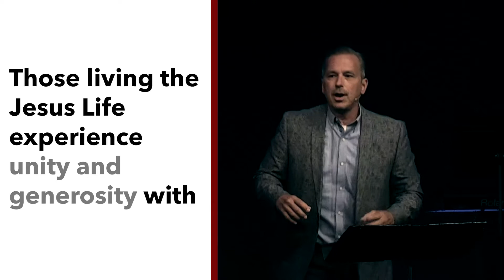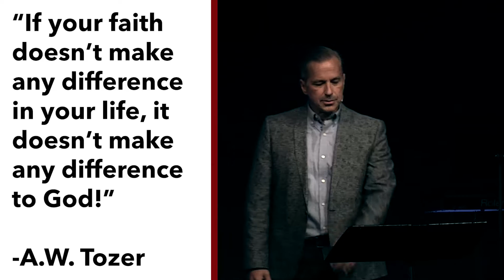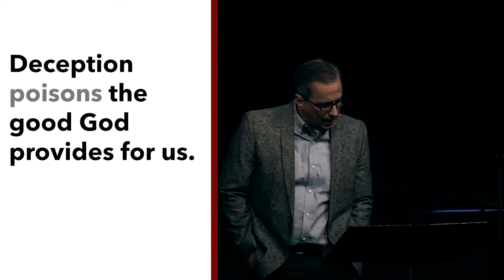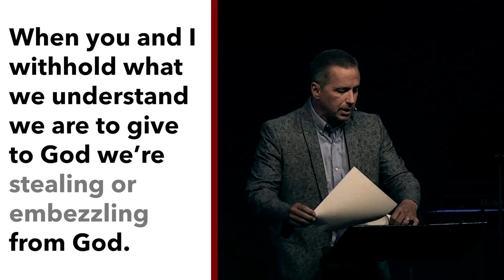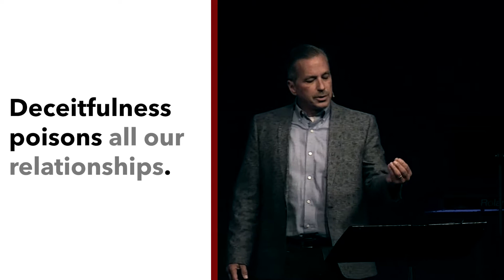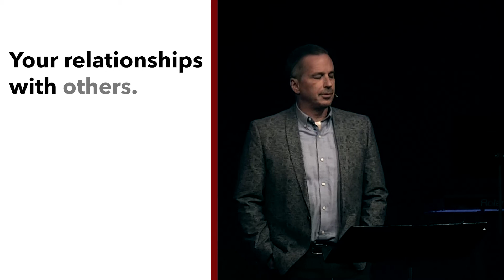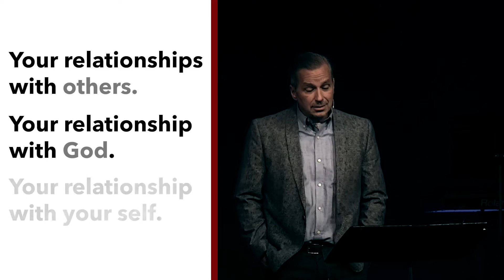Spoiling the Jesus Life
Friends, deceit, denial, and pretending are so poisonous. They are poisonous to our relationships with God, to our relationships with each other, and in our relationship with our selves. Deceitfulness always poisons the blessings God has brought to our lives. Today in our story in Acts, God makes a dramatic point about how much truth and honesty matter to him and to the health of all our relationships.